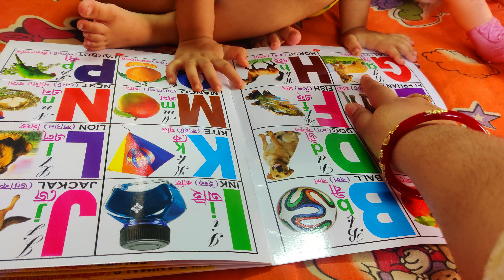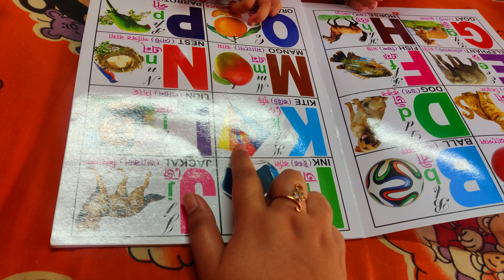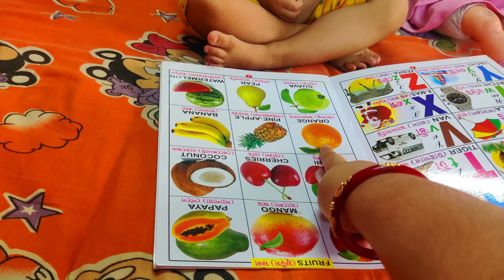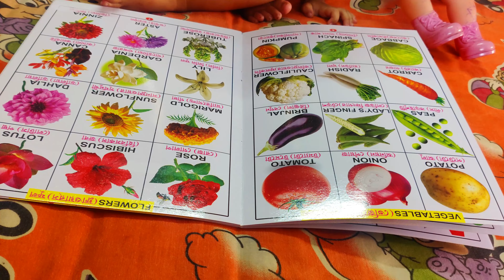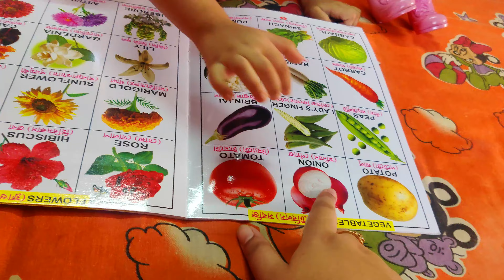ঐশী এখন শিখছে